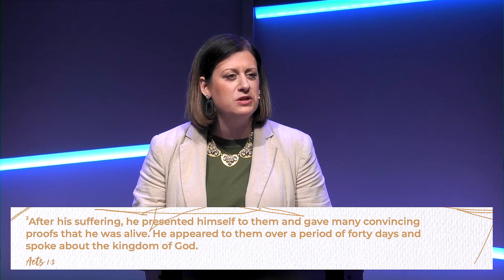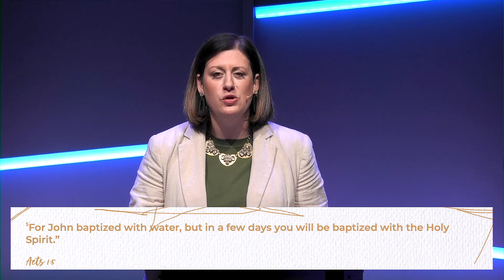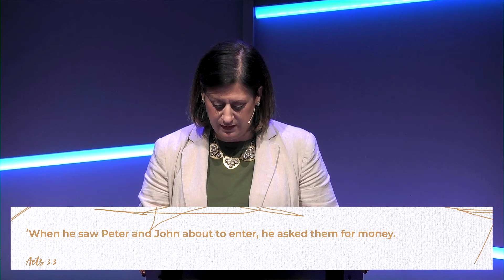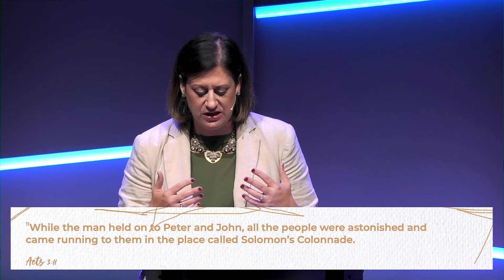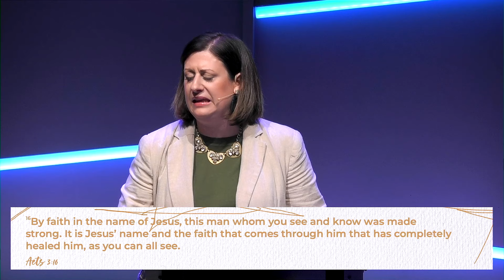In Jesus Name | Haley Maftey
The Worldwide Prayer Meeting is held at Summit International School of Ministry the Bible School of Times Square Church each week. If you'd like to learn more about Summit,

October 2, 2024 - Haley Maftey - Times Square Church